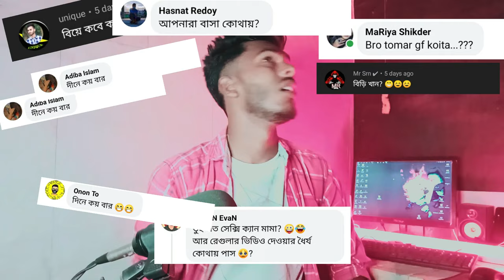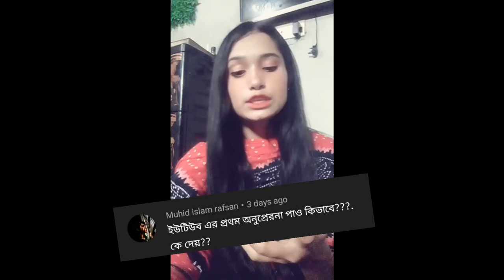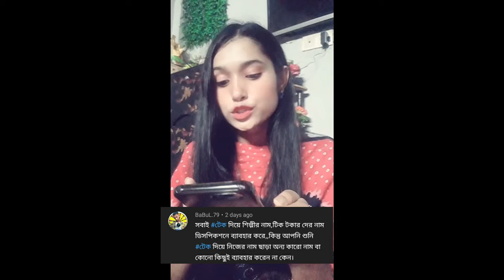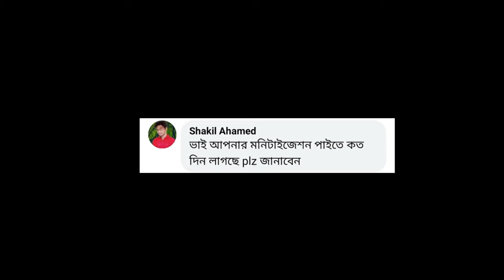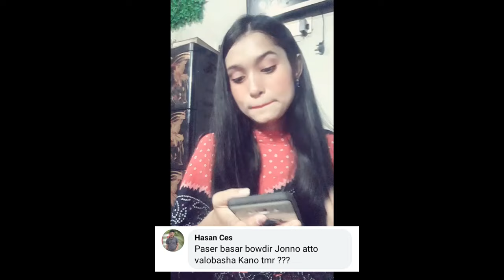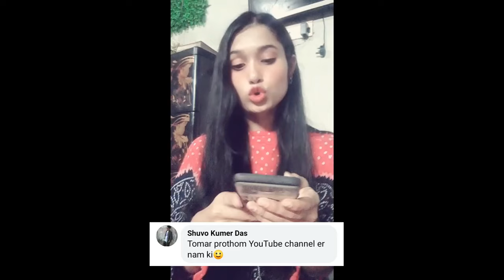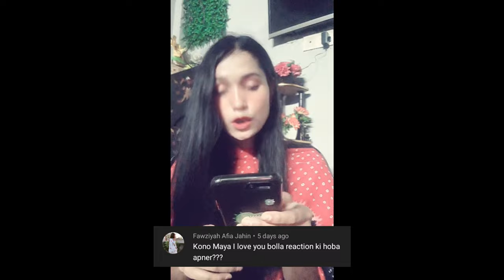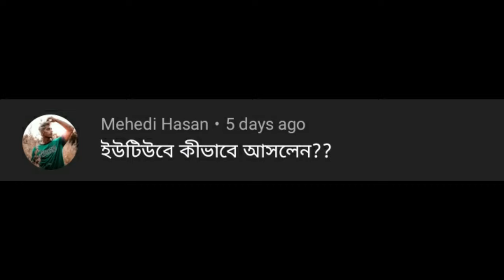Q&A - Faraby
VIDEO TITLE : Questions and Answer (Q&A)